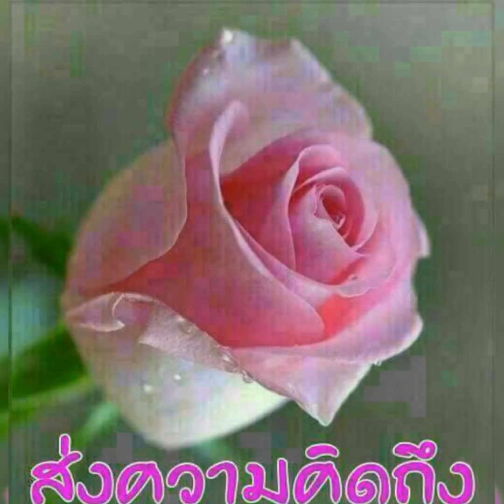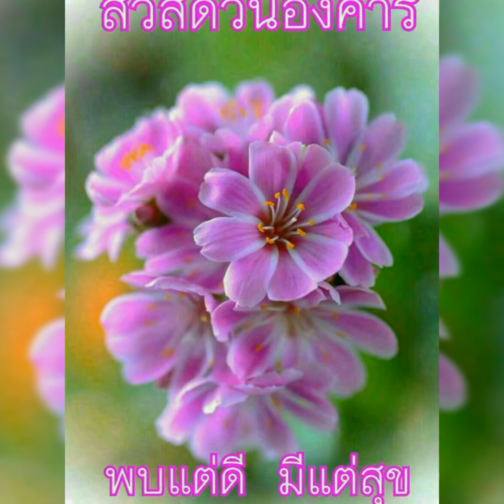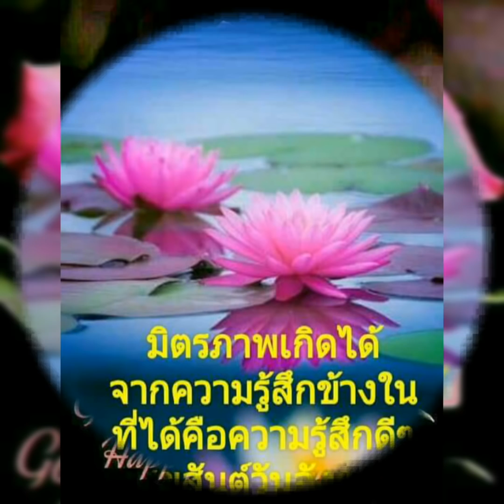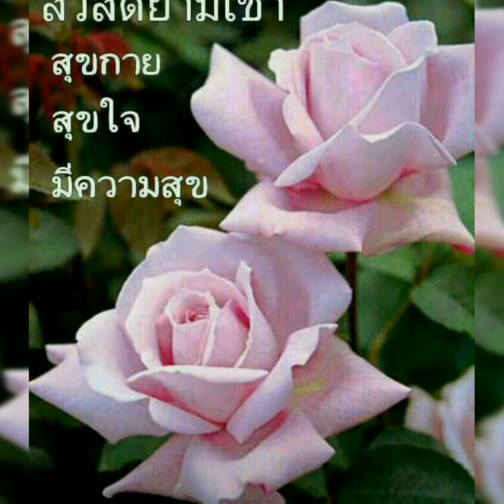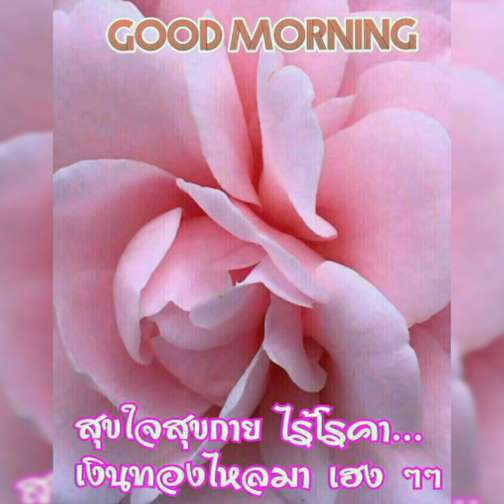Good Morning Tuesday " You Are My Life " Nikki Gil Ft. Billy